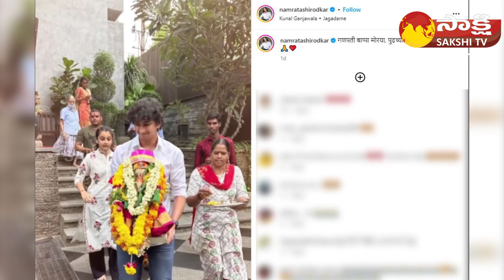Mahesh Babu Son Gautham And Sitara Ganesh Nimajjanam 2023 Goes Viral